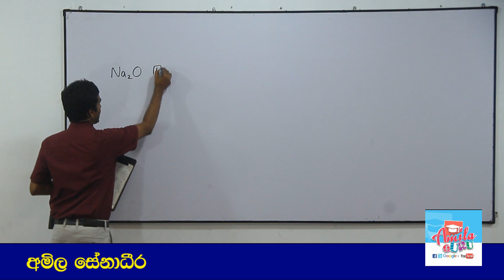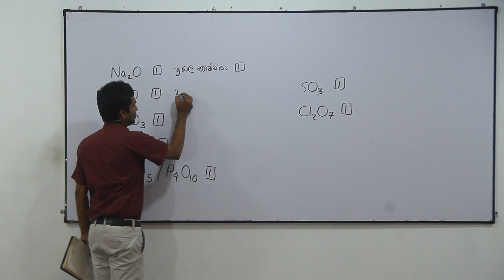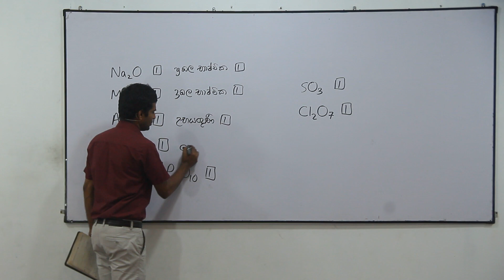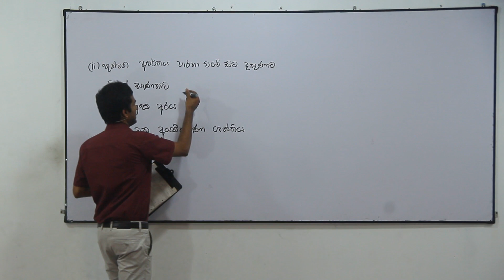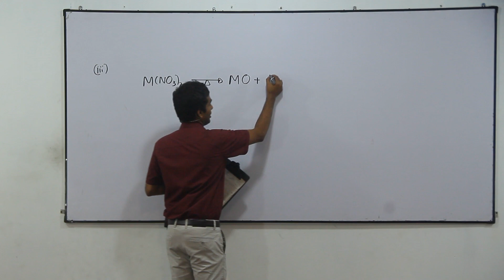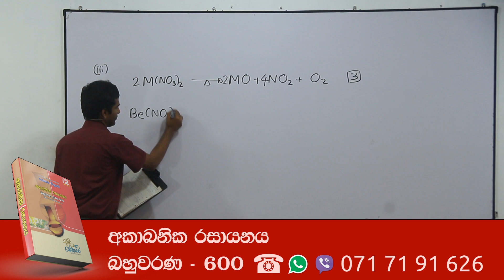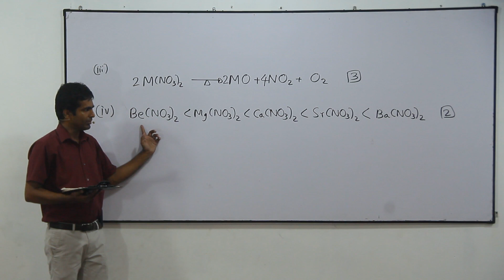Chemistry Past Papers: A-Level 2012 Structured Essay 2. (a) (Sinhala)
අධ්‍යයන පොදු සහතික පත්‍ර (උසස් පෙළ - A/L) රසායන විද්‍යාව 2012 2. (a) ව්‍යුහගත-රචනා ප්‍රශ්නය සඳහා අමිල සේනාධීර ඉදිරිපත් කළ පැහැදිලි කිරීම